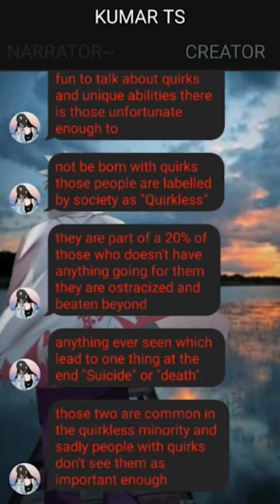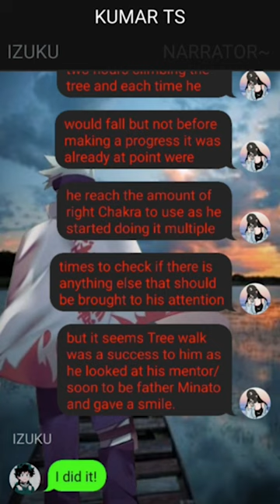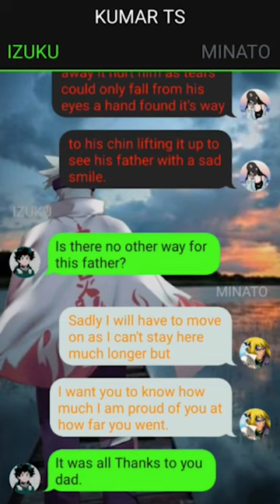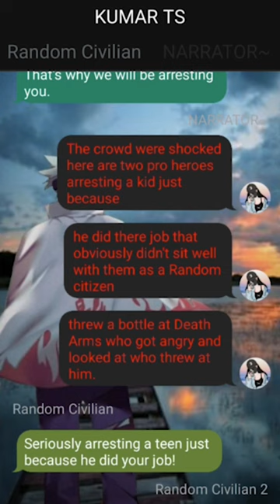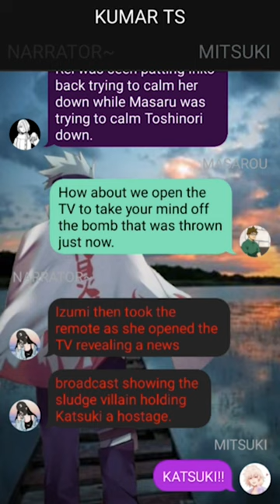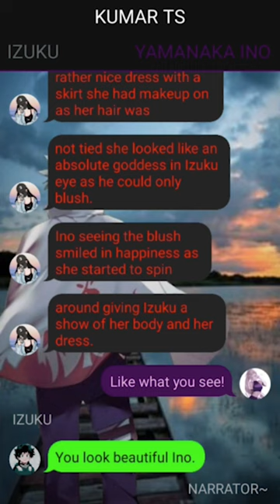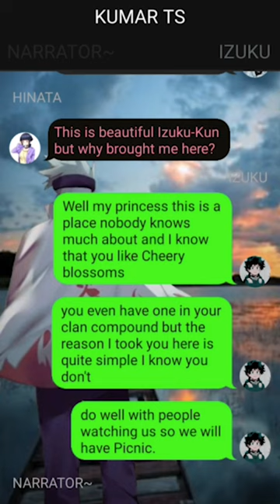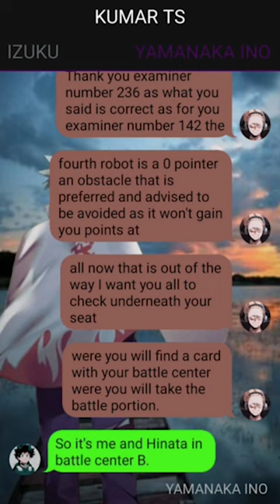The Quirkless Resurgence Deku //Rise of the Yellow Flash//Pt~ 1//Deku Texting Story//Izuku X ???